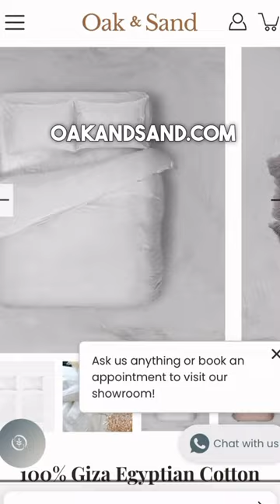You are going to thank me for this crisp free bedsheets tip!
[SAVE THIS HOME TIP! 🏡]
Follow this tip to get crisp free bedsheets and enjoy the perfect bedroom feel!

Our bedsheet set are from @oakandsand, it is so luxurious and smooth and lying on it is the thing that I look forward to when I return home😍